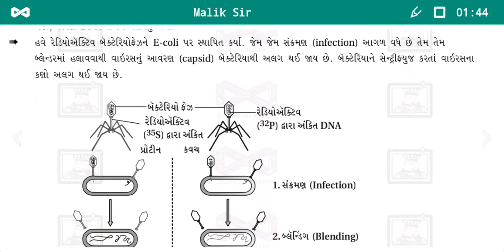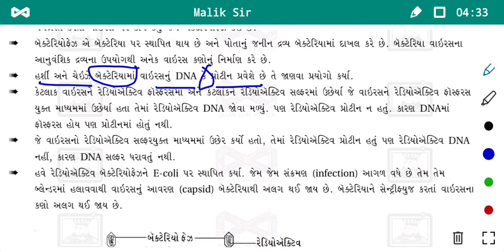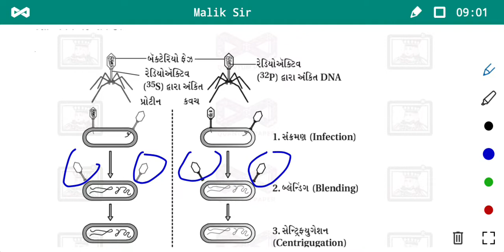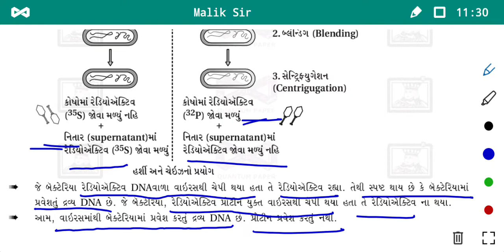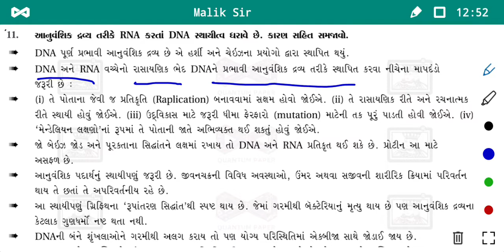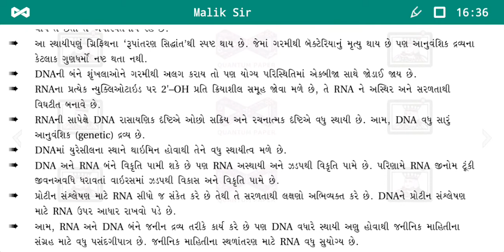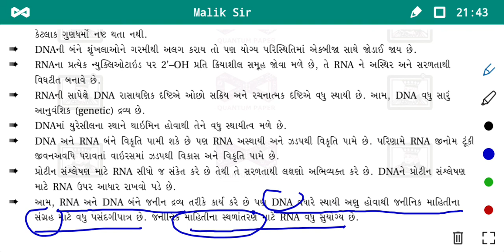12 Sc Biology Guj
Ch 6 The Genetic Material is DNA & Properties of Genetic Material ( DNA versus RNA)